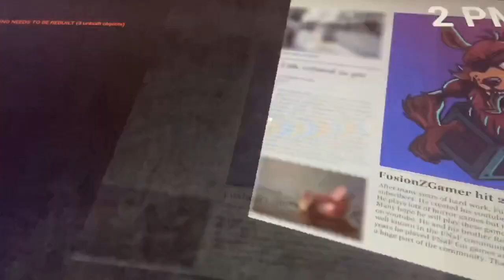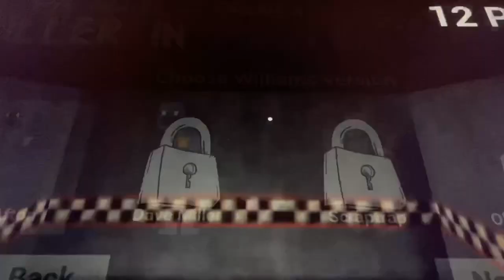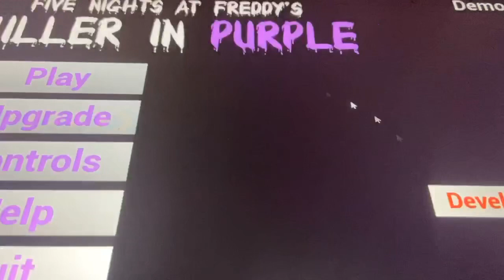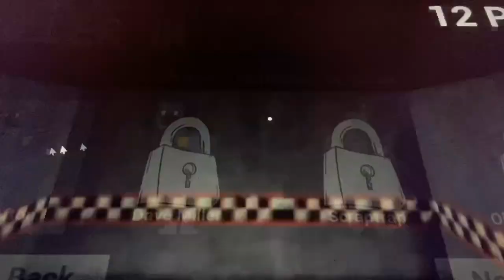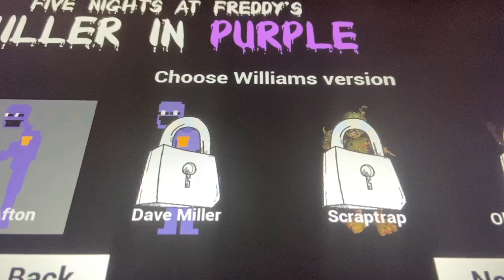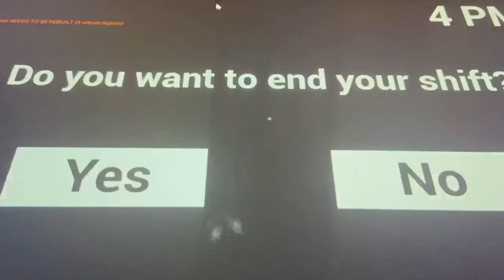Killer in purple part 4:i finally got points